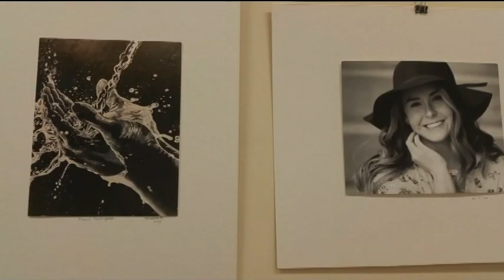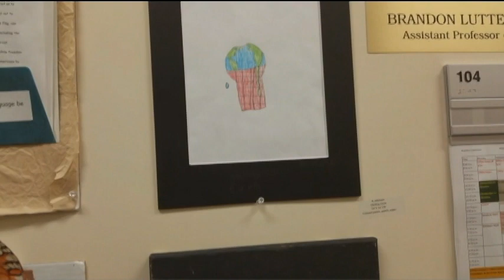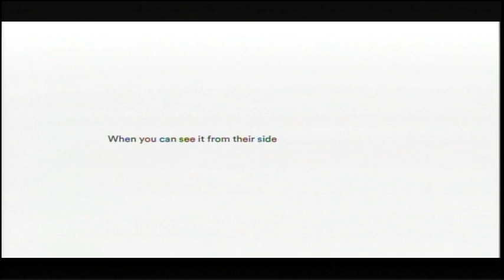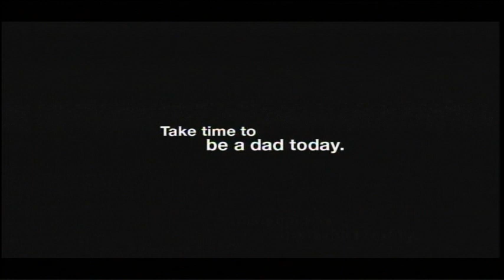JFWA News (S1, EP21)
The J. Frank White Academy Students News for May 17, 2018